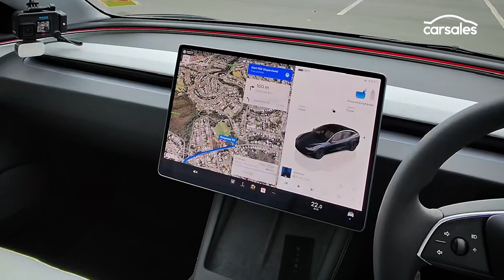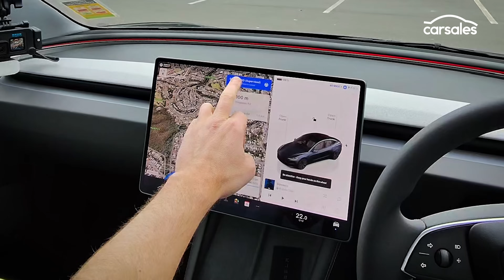Human drivers are now obsolete… Tesla cracks the code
Tested! Tesla’s Full Self Driving or FSD gets its global first right-hand-drive trial on public roads in Australia.

Are human drivers now obsolete? It’s a question that Tesla’s latest autonomous car technology raises.

Indeed, the future just blasted onto Australian roads – Tesla’s FSD is here but buckle up because as we discovered it’s not perfect.

We took to the streets of Brisbane on the East Coast of Australia to experience first-hand what it can do – and it can pretty much do it all. In fact, it’s actually better than a lot of human drivers.

It’s scary smart, borderline sci-fi and totally live but it did get a stumped a few times…

And let’s face it, some people won’t want cars that drive themselves… but the future is here and it has to be seen to be believed. It’s the most advanced autonomous system we’ve ever experienced. Yep, it’s bonkers!

But is Tesla’s Full Self Driving system worth $10,000? You be the judge.

carsales. Buy it. Sell it. Love it.®

For over 25 years, carsales has been Australia’s go-to place for buying and selling vehicles - connecting people across the country with confidence and ease.